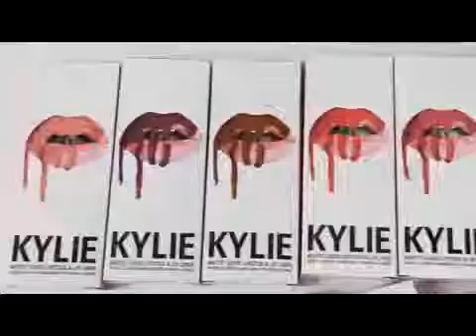kylie jenner lipstick отзывы